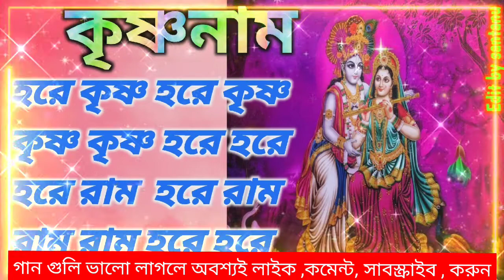মধুর সুরে প্রভাতী হরে কৃষ্ণ নাম | MAHA MANTRA | HARE KRISHNA HARE RAM | KRISHNA BHAJAN@ncssantanu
মধুর সুরে প্রভাতী হরে কৃষ্ণ নাম | MAHA MANTRA | HARE KRISHNA HARE RAM | KRISHNA BHAJAN